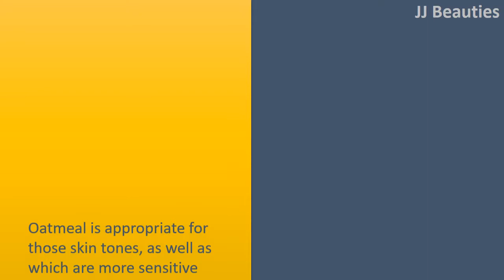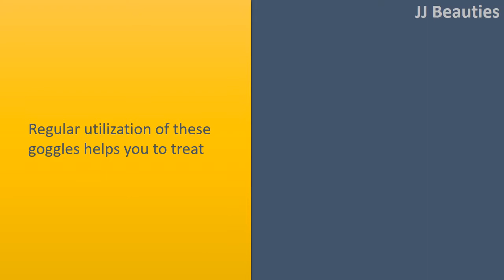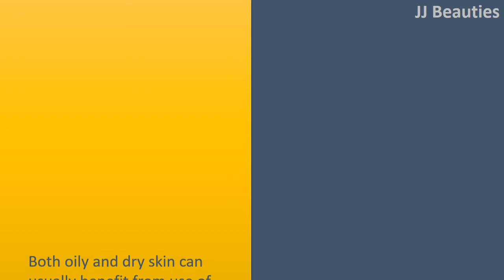Skin Benefits of oats | Helps sensitive skin & clear skin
Skin Advantages of oatmeal.

Helps sensitive skin.
Oatmeal is appropriate for those skin tones, as well as which are more sensitive skin due to its anti
inflammatory qualities.
It soothes irritation and treat inflammations.

Yields neat and clear skin.
It is also used as gentle soap, because it contains saponins, that is a cleansing agent.
The saponins present in oatmeal assistance to remove dirt out of your follicles.
Oatmeal's moisturizing property, when coupled with its cleansing property, gives the skin a gentle glow after topical application.
You may also use folded oatmeal which have been converted to a fine powder in goggles.

Removes the dead skin cells.
Regular utilization of these goggles helps you to treat dry skin and will get get rid of the dead skin cells and blackheads.

Treats acne and eczema.
Its many healing and soothing qualities assist with treating acne and acne scarring.

Tackles oily skin.
Both oily and dry skin can usually benefit from use of these masks.
Folded oatmeal can absorb excess levels of oil out of your face.
Oatmeal will effectively balance the quantity of oil inside your skin, and will also further reduce acne along with other oily skin problems.